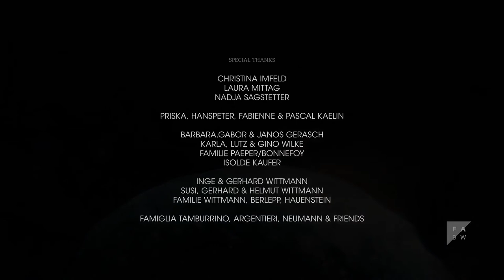"Wrapped" - Score for the BIFSC 2019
I wrote this score with both electronic and orchestral elements in mind in order to convey both the natural beauty of the consuming greenery and the other-worldly/alien aspect of its beginning and end.